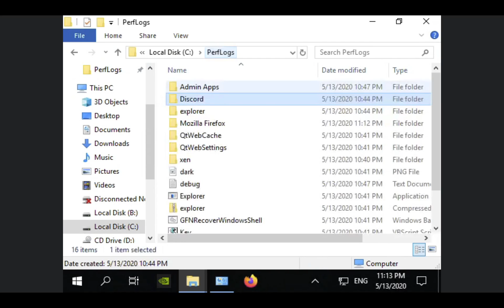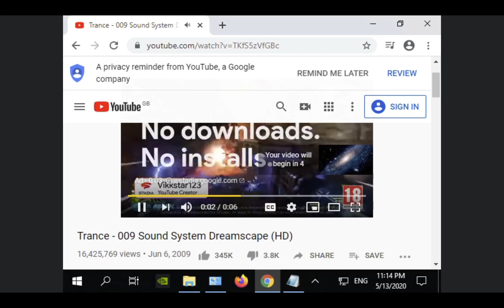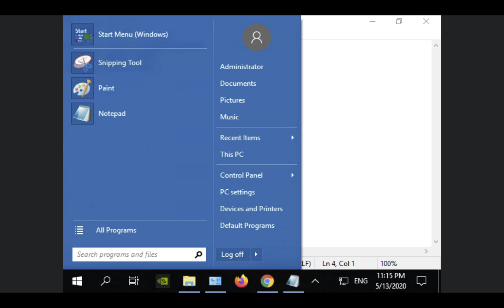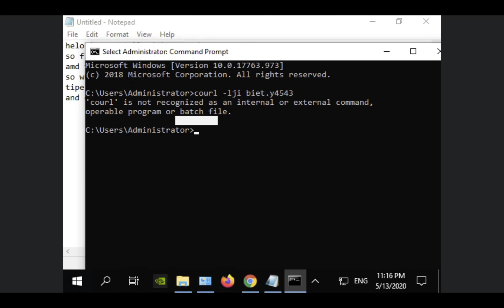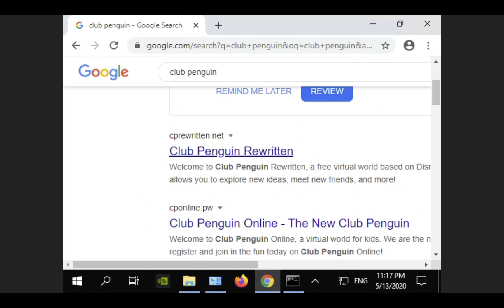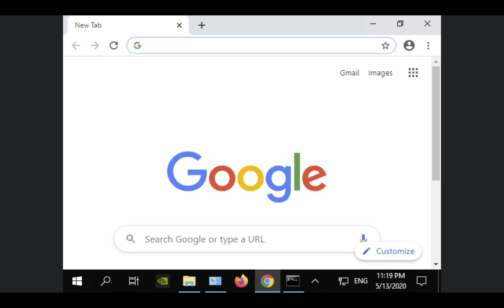GeForce Now: Very detailed ADMIN method tutorial May 2020!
This shows you exact steps to get Administrator user account on NVIDIA's cloud gaming service.